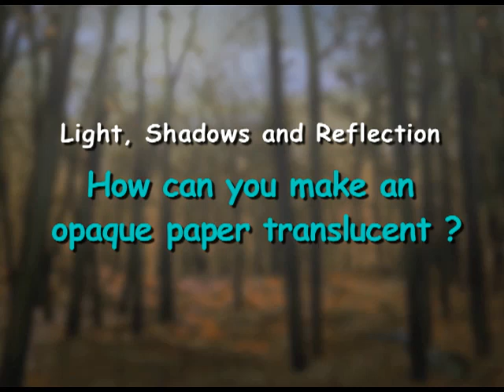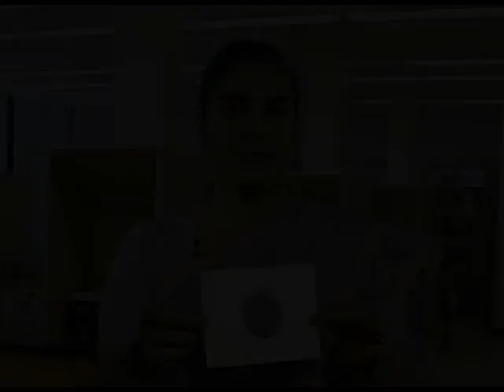Making An Opaque Paper Translucent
How can you make an opaque paper translucent? Watch this video to know the trick!